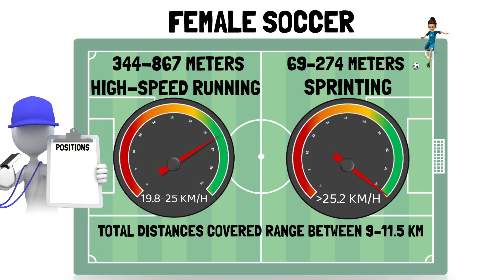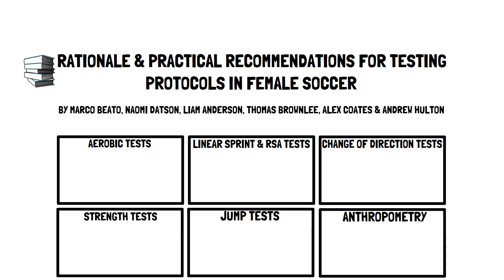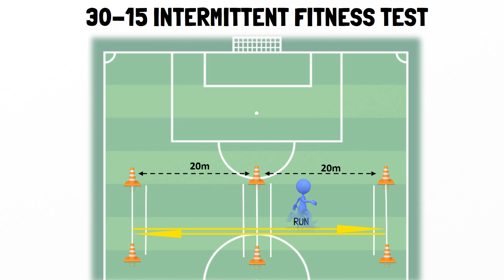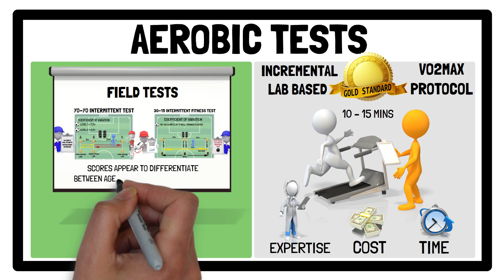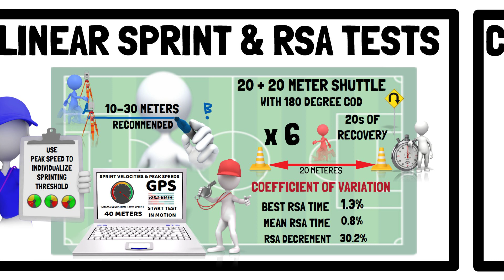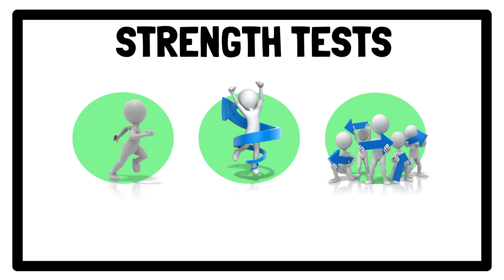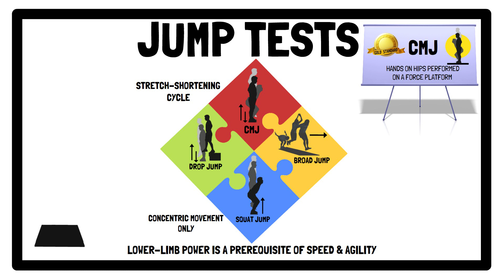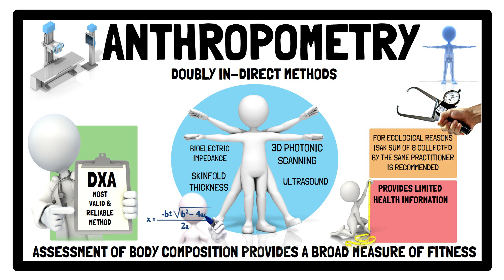RECOMMENDATIONS FOR TESTING IN FEMALE SOCCER (MARCO BEATO ET AL.)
This video provides a summary of the article published in the Journal of Strength and Conditioning Research, titled:

‘Rationale & Practical Recommendations for Testing Protocols in Female Soccer: A Narrative Review’

By @MarcoBeatoSportsScience, Naomi Datson, Liam Anderson, Thomas Brownlee, Alex Coates & Andrew Hulton

Chapters:
00:00 - Intro
02:21 - Aerobic Tests
05:44 - Linear & Repeated Sprint Ability Tests
07:49 - Change of Direction Tests
09:23 - Strength Tests
10:24 - Jump Tests
11:46 - Anthropometric Assessments